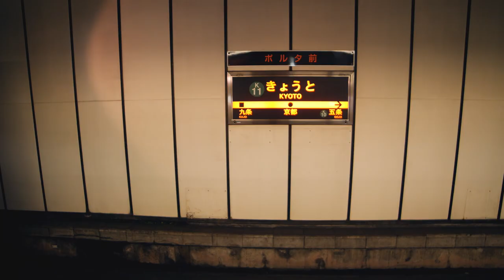Kyoto is Stunning | Vlog 66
This vlog is a few days that have been condensed.  Traveling to Kyoto was an amazing start to a fantastic time in Kyoto.  I had such a good time and filmed so much that this will be part 1 of my time in Kyoto.  Part 2 will be uploaded tomorrow.

Equipment I use: